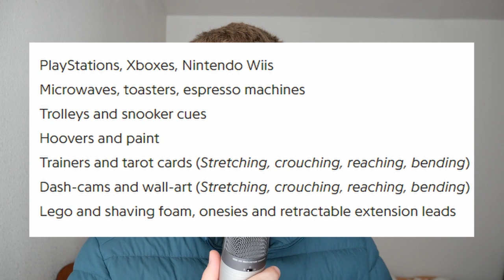An Album from my Ancestors. Richard Dawson -2020- Album Review